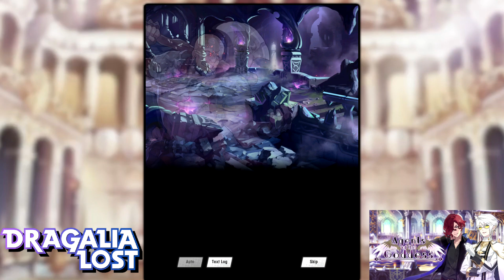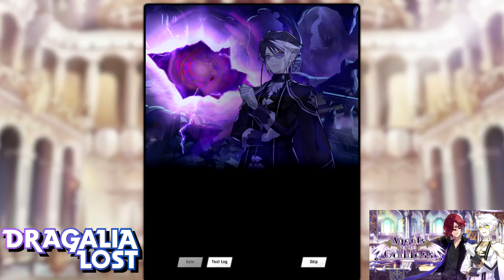Dragalia Lost (Agents of the Goddess) (Event)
People and fiends alike are suddenly going berserk, much to the confusion of the prince and friends. That's when self-proclaimed apostles arrive from the north and beseech the prince and his allies to aid in their mission. Whatever the motives of the foes who lurk behind this phenomenon may be, this story will be the preface that plunges our heroes into the unknown!